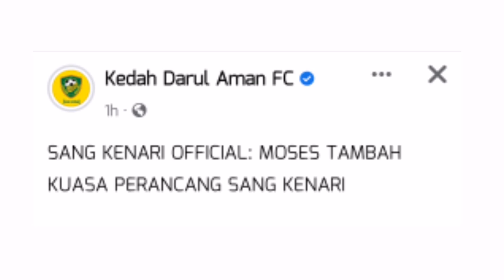Welcome Moses Atede, Kukuh Dan Padatkan Bahagian Tengah dan Serangan KDA FC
Sumber: KDA FC